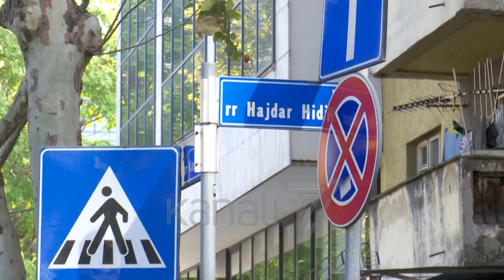MOTRA VRET MOTRËN ME THIKË, KONFLIKTI PËR ALKOOLIN - News, Lajme - Kanali 7